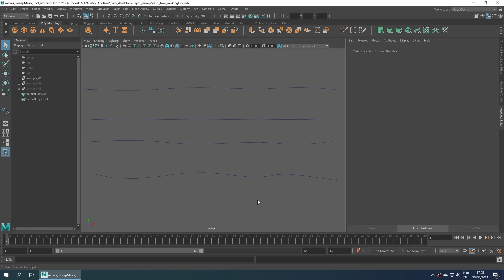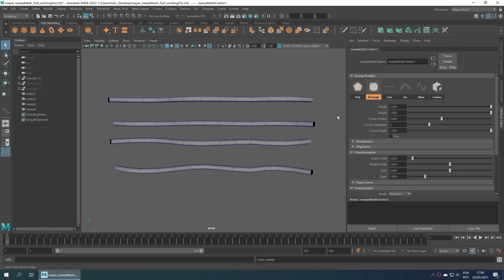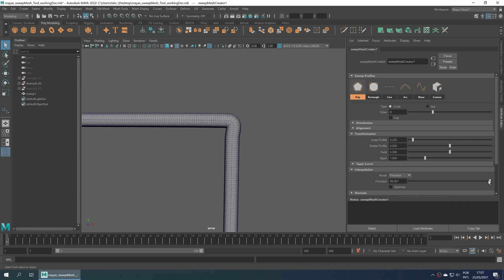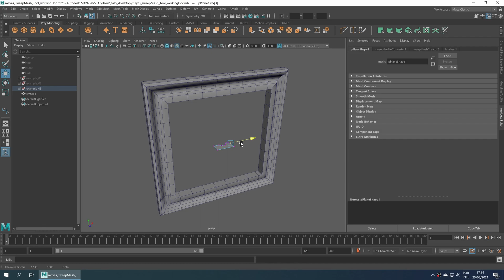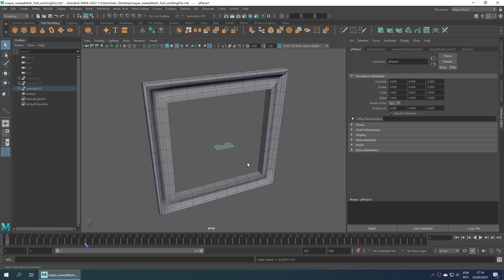Maya 2022's Sweep Mesh Tool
In this video, I demonstrate the new Sweep Mesh tool in Maya 2022. This powerful tool allows you to create complex, customizable shapes by sweeping a profile curve along a path curve. I show you how to use the tool and some of the different options and settings available to achieve different results. Whether you are a beginner or an experienced Maya user, this tool is a great addition to your toolset and can help you create more detailed and intricate models. Watch the video to learn more!